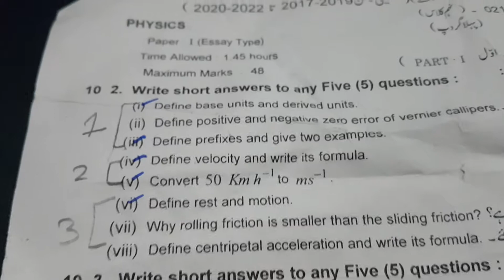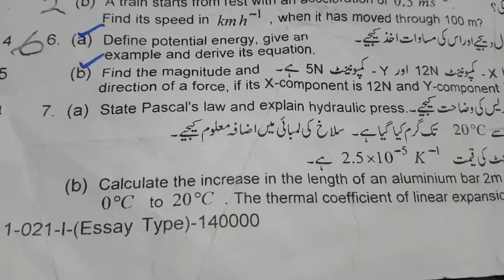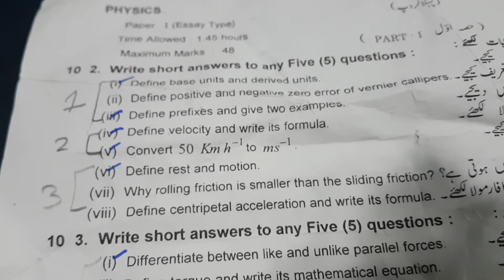| Past Papers Class 9th physics| Guess Papers 2021|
In this video we will discuss about 9th Class Physics past paper and  Guess Paper 2021